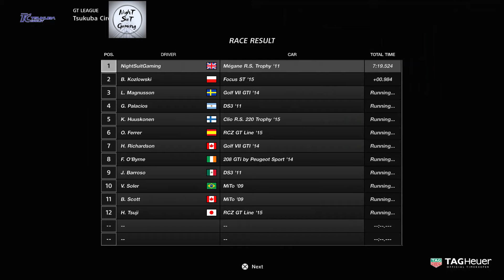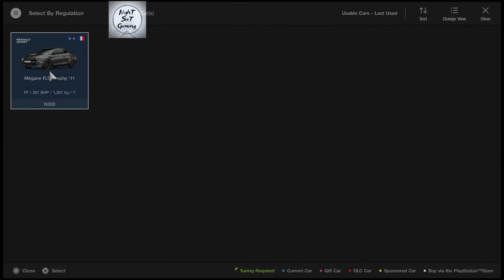Megane R.S. Trophy ‘11 – Gran Turismo Sport/FF Challenge Race | Logitech G29 | Gameplay 3 of 4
Adventures on the FF Challenge Race in Gran Turismo Sport – PS4 Pro 1080p 60fps.
Cockpit view with the Megane R.S. Trophy ‘11 (261 BHP) and driving with the Logitech G29.

See you in the passenger’s seat …

Elgato Game Capture Card HD60 S - Stream and Record in 1080p60, for PlayStation 4, Xbox One & Xbox 360

Asus GL503GE-RS71 Strix Scar 15.6in FHD 120Hz Intel i5-8750H NVIDIA GTX 1050Ti 8GB DDR4 2666MHz 1TB SSHD

Acer K222HQLbd 21.5 Inch FHD Monitor, Black (TN Panel, 5 ms, DVI)

ASUS Cerberus V2 Gaming Headset with Dual-Microphone Design

Gran Turismo Sport is developed by Polyphony Digital and published by Sony Interactive Entertainment. All rights of the original work belong to those that hold them.

The products listed are the ones that I use and I won’t put anything that I haven’t tested myself.